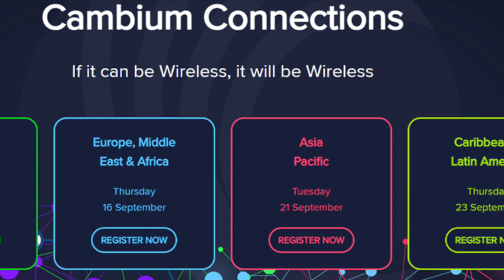Invitation to Attend Cambium Connections - Atul Bhatnagar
Atul Bhatnagar, President and CEO of Cambium Networks invites you to attend our Cambium Connections online event in September to learn about the new multi-gigabit wireless solutions including 5G, 60GHz and WiFi6 solutions. Network operators will share their perspectives on meeting end-customer demands, and there will be live question and answer periods.